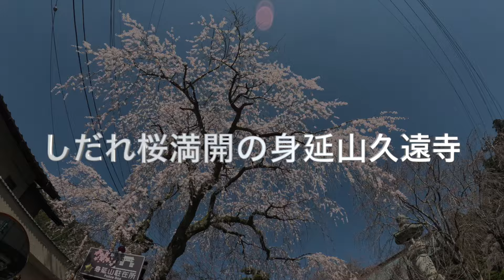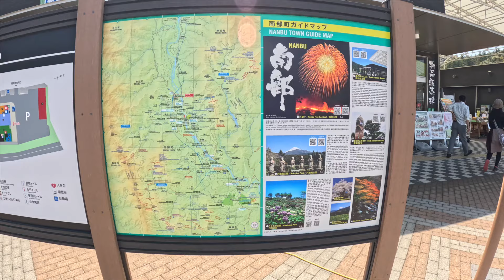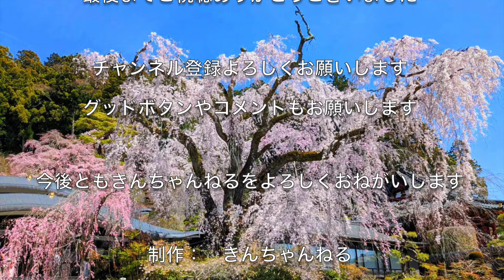身延山久遠寺の桜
2024年3月31日
甲斐の国、身延山久遠寺変へ
有名なしだれ桜を見にいきました♪
身延山は登らず久遠寺を散策。
帰り道は道の駅のはしご！
桜の季節なので、桜エビも由比漁港へ買いに行きました(^^)

■天気：晴
■交通 :  車　駐車場は総合文化会館駐車場で無料
■シャトルバス:  往復500円
■メンバー：2名
■桜 : ほぼ満開

★今後共『きんちゃんねる山歩き』を宜しくお願いします。🙇‍♀️⤵️
★概要欄にコメント頂けると嬉しいです。🙇‍♀️⤵️